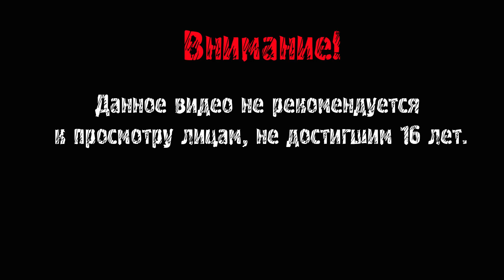ШИНОМОНТАЖКА ► FAR: Lone Sails #3